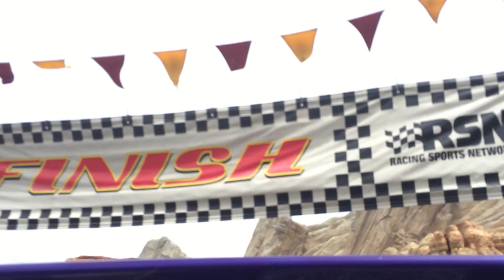Disney's California Adventure Radiator Spring Racers Ride